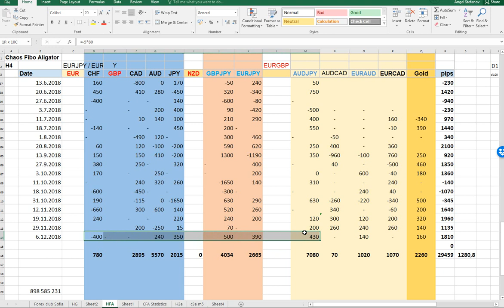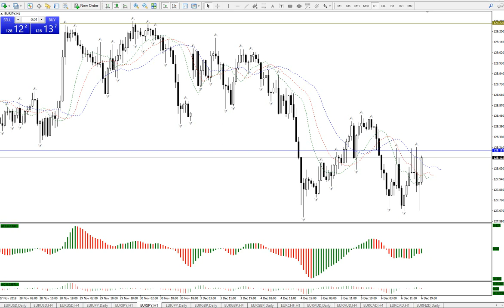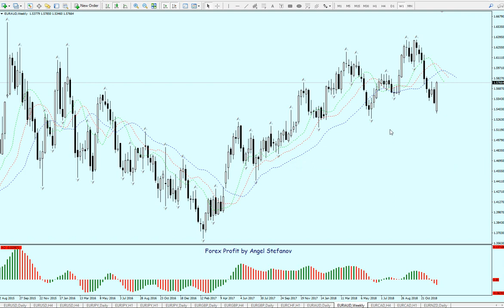6/12/18 ТС Хаос фибо алигатор